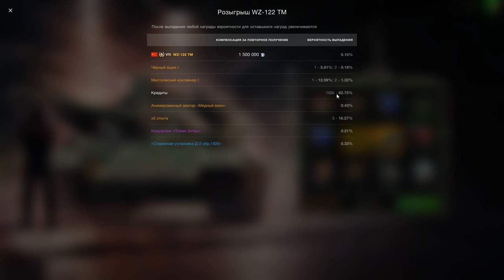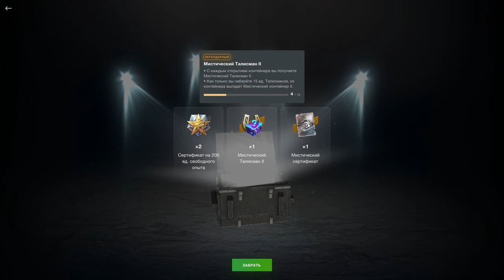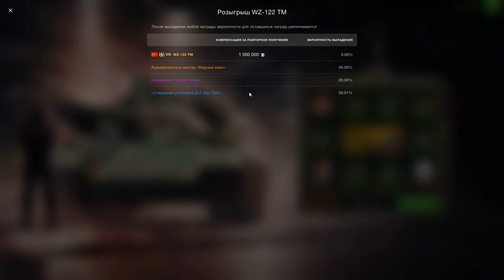💥ЗАБИРАЮ💥WZ-122 TM в Рулети в WoT Blitz 2024 | WOT-GSN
ПОДДЕРЖИ АВТОРА:
3. Отправить подарок (Евро сервер) в игре на Ник - "__GSN__"